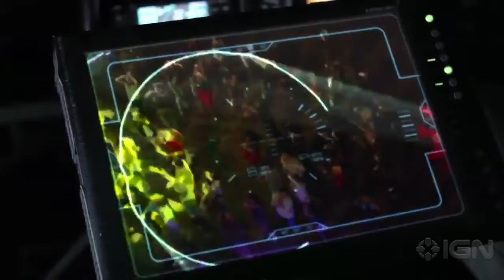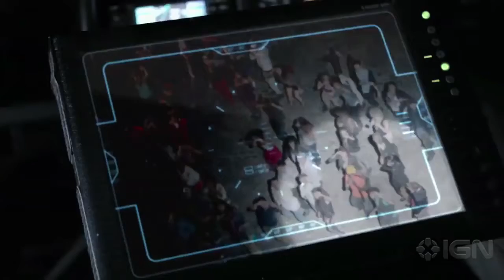Black Eyed Peas Experience: Live Action Trailer